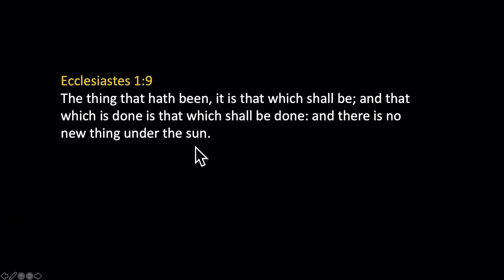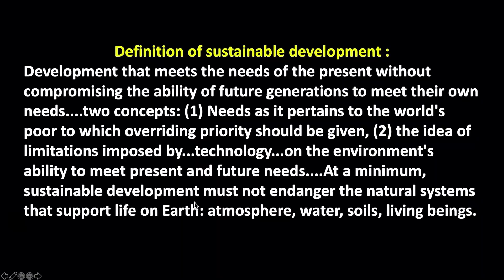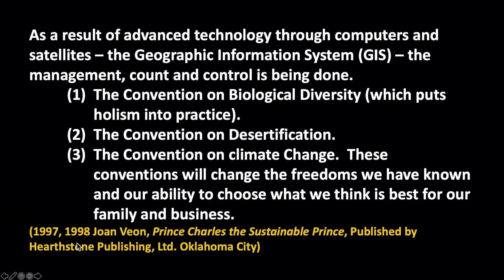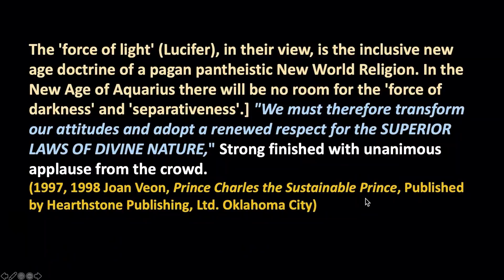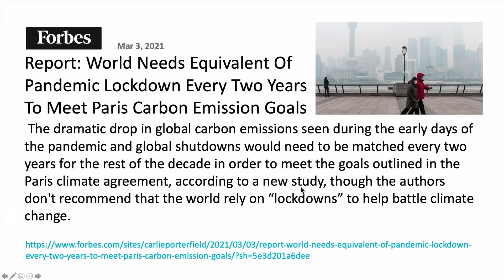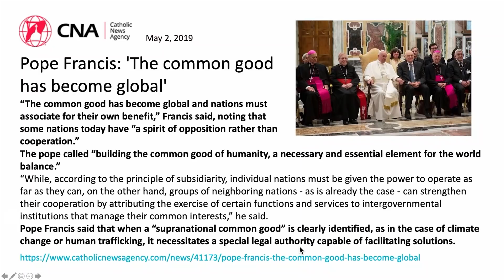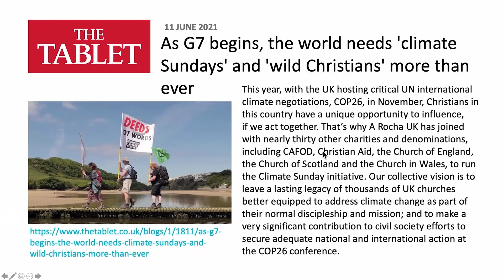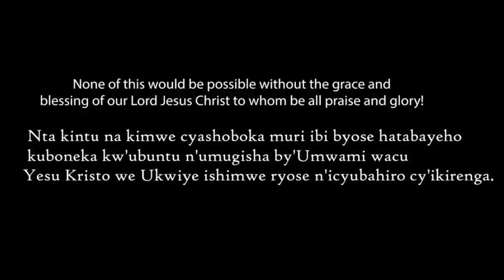WALTER VEITH - IHISHURWA RYA GAHUNDA IRI KUYOBORA ISI YOSE, SOBANUKIRWA PAPA FRANCIS.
Muraho neza benedata na bashiki bacu, turabasuhuje mu izina rya Yesu Umwami n'Umucunguzi wacu! Muri icyi cyigisho gifite isaha imwe (1 Hour), turarebera hamwe gahunda idasanzwe yitwa AGENDA 21 yateguwe n'umuryango w'abibumbye ushinzwe kwita ku iterambere ry'ibidukikije witwa UNCED (United Nations Conference of Environmental Development) ikaba ari gahunda bari barateguye mu mwaka wi 1998 igamije kuyobora isi yose munsi y'ubutegetsi bw'Ubupapa. Turanarebera hamwe uko iyo gahunda ariyo iri gukurikizwa muri iki gihe!
Imana ibahe umugisha, Maranatha!